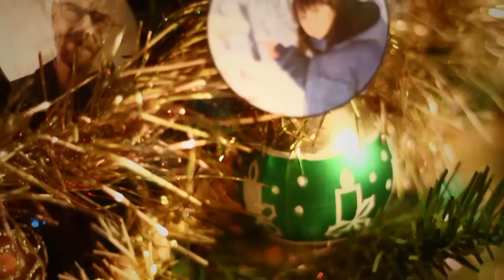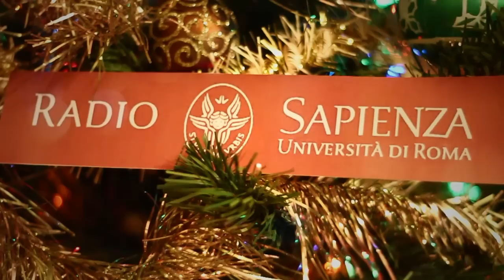Gli Auguri di RadioSapienza (2013)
E anche quest'anno sta giungendo alla fine ma non prima di aver omaggiato con sinceri auguri natalizi i nostri passati, presenti e futuri ascoltatori.

Riprese e Montaggio: Ilario Monti